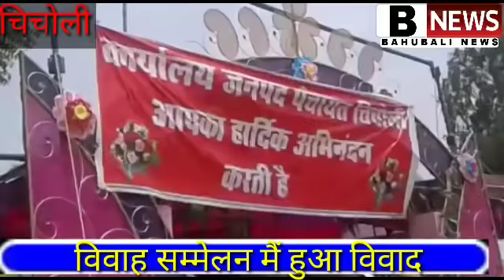रायसेन पुतला दहन .गोटेगांव रक्षक ही भक्षक .वाराणसी एक की मोत.चिचोली